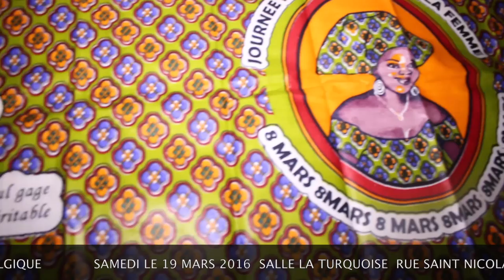MOTO EPELI NA LIEGE , JOURNEE DE LA FEMME NA LIEGE LISOLO MABE MONA NA MISU